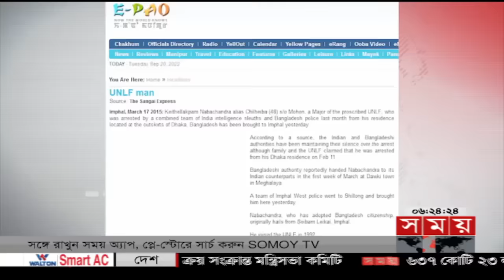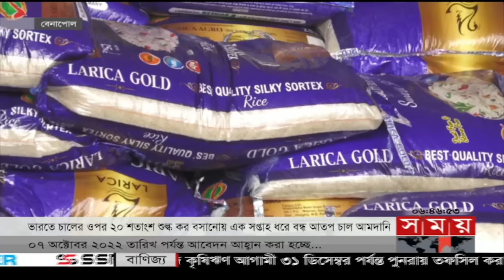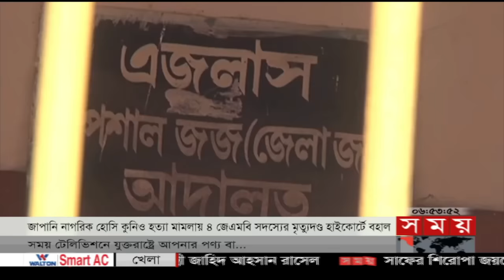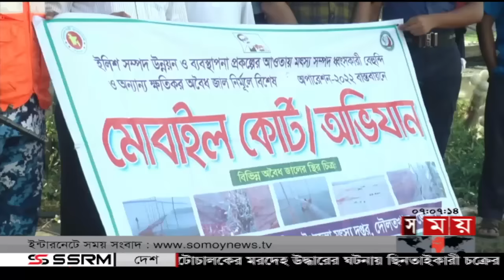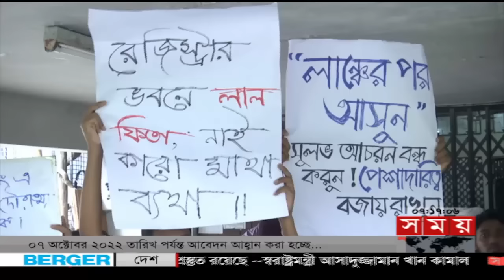ভোরের সময় | ভোর ৬টা | ২২ সেপ্টেম্বর ২০২২ | Somoy TV Bulletin 6am | Latest Bangladeshi News